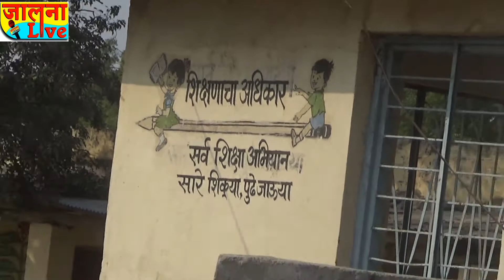जाफराबाद मध्ये स्वछतेचे तीन तेरा, स्वच्छता कंत्राट मध्ये मोठा भ्रष्टाचार :- चव्हाण